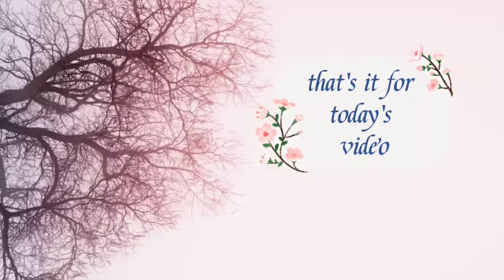amazing tips for growing money plants! result within 10 days!!! gardening tips 😱♥️